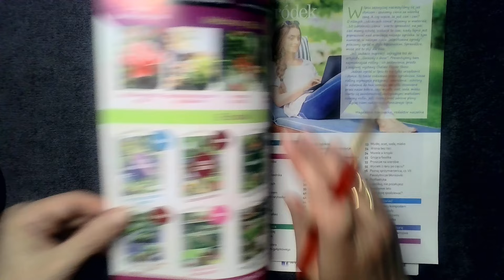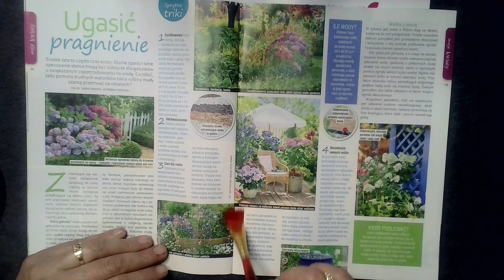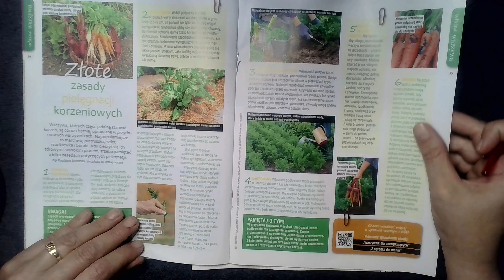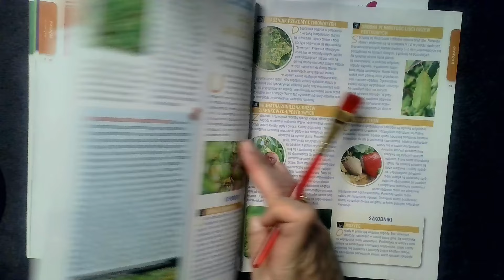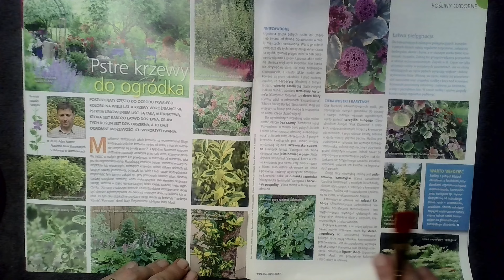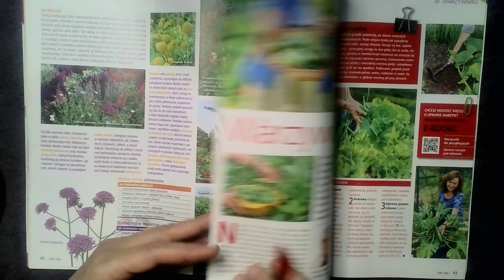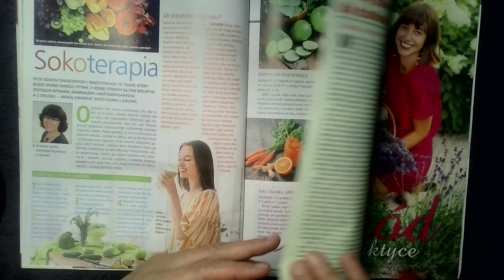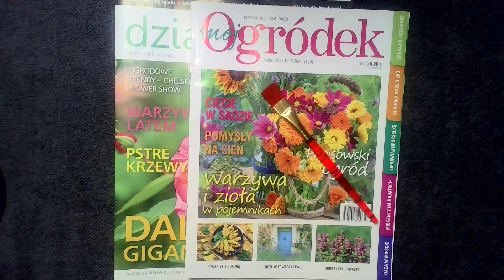🌼ASMR PL - 🌷page turning/newspaper turning/szelest gazety/szept/whisper/chewing gum🌺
❤️ Gorące i szczere podziękowania dla osób wspierających rozwój kanału! ❤️ Dziękuję wam serdecznie! ❤️Jesteście cudowni! ❤️ Dzięki Wam kanał się rozwija! ❤️

Film nie podoba Ci się? - sprawdź inne filmy na moim kanale, być może znajdziesz coś dla siebie :)

Nagrania ASMR są częścią projektu Twoja Ostoja, którego celem jest pomoc innym ludziom w dążeniu do lepszego, bardziej świadomego życia i samorealizacji.

A o Twojej Ostoi tutaj:
WITRYNA: